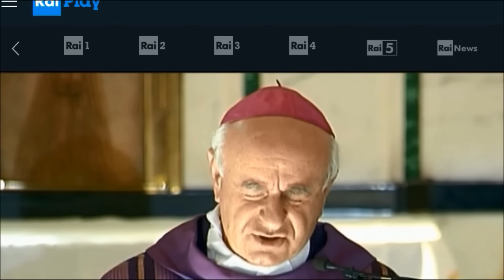Funerale di Carlo Azeglio Ciampi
Roma, chiesa di San Saturnino martire
19 settembre 2016

L'omelia dell'arcivescovo Vincenzo Paglia